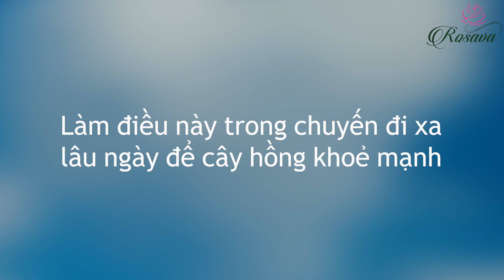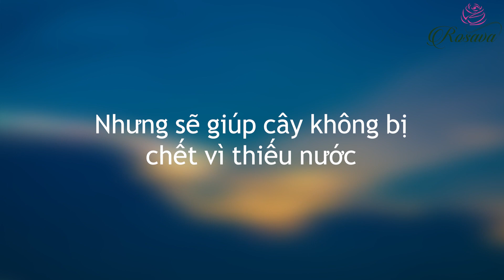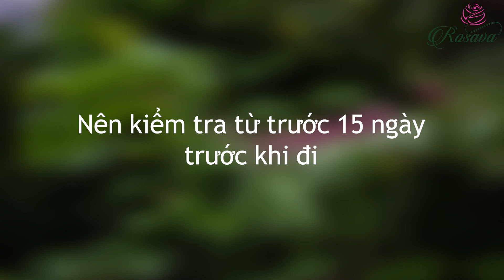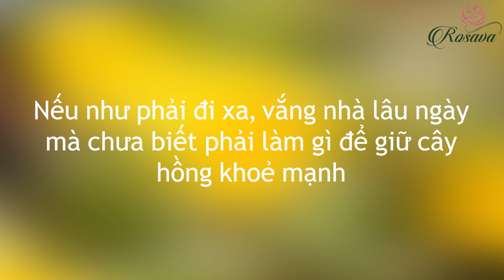Làm điều này trong chuyến đi xa lâu ngày để cây hồng khoẻ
Làm điều này trong chuyến đi xa lâu ngày để cây hồng khoẻ. Vào những dịp như Tết Nguyên Đán hay cả gia đình bạn cùng đi du lịch mà không thể nhờ ai chăm sóc cây hồng của bạn, thì bạn cần phải làm gì. Khi mà cây hồng cần chăm sóc gần như là hàng ngày, thì việc bạn đi xa lâu ngày rất có thể khiến nàng "giận dỗi, nguy hiểm hơn là bị sâu bệnh gì nguy hiểm có khi là cây chết luôn không chừng đó ạ ...